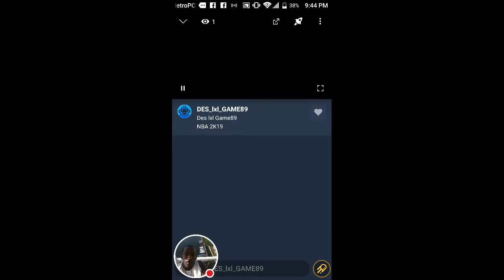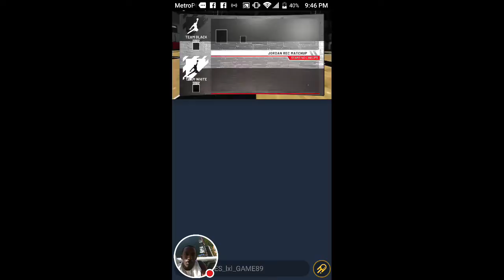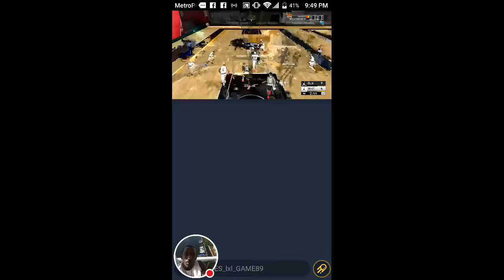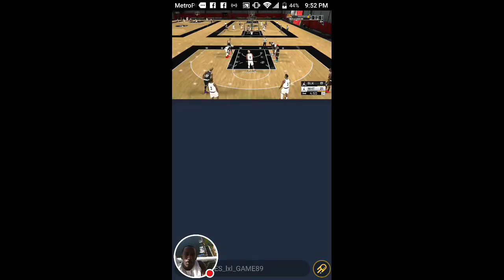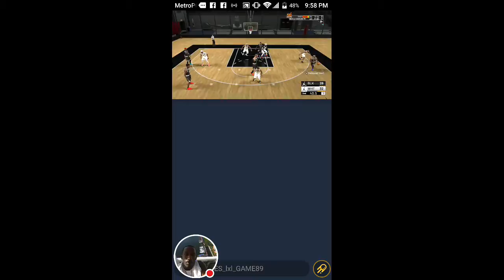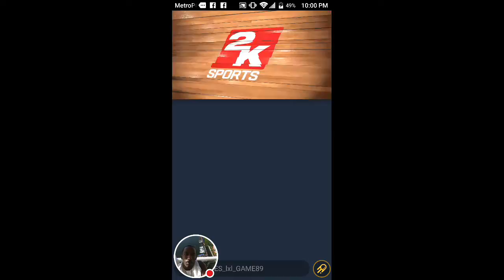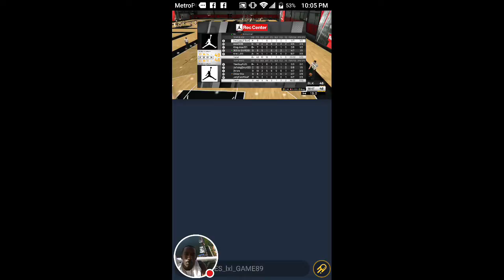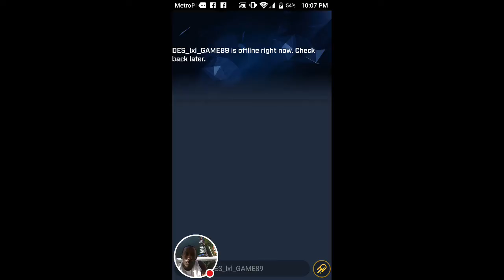Des lxl Game89